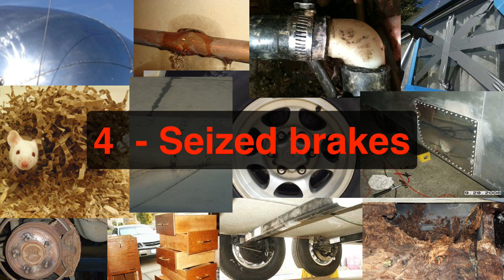12 Days of Vintage The Vintage Airstream Podcast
An expert from Episode 199: The 12 Days of Vintage.